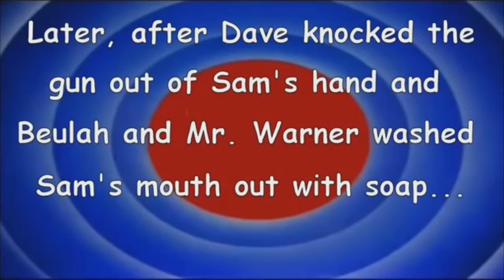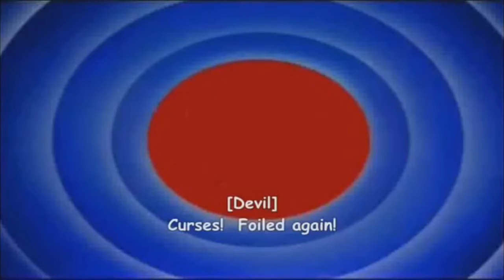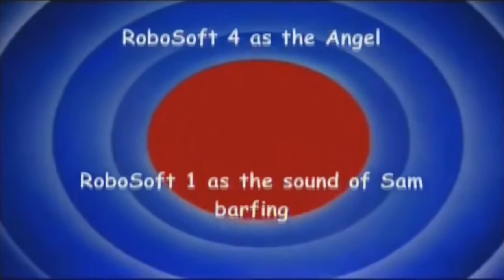Looney Tunes Intro Bloopers 77 Brother and Shield New Line Cinema as Sam Part 2 V2